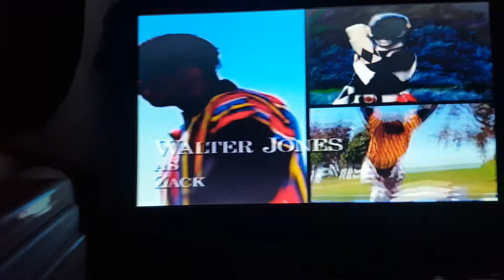Power Rangers theme song